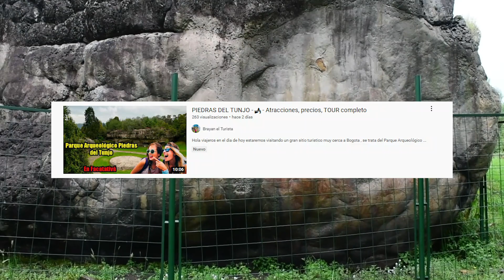Facatativá Cundinamarca , los mejores sitios para conocer ( MUY ECONOMICOS )-[HD]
Hola viajeros , el día de hoy las mostrare algunos de los mejore sitios para visitar en el municipioo de Facatativa
les dejo tambien:
Facatativá es un municipio colombiano del departamento de Cundinamarca. Es la capital de la Provincia de Sabana Occidente. Hace parte del Área Metropolitana de Bogotá, según el censo DANE de 2015. Se encuentra ubicado a 36 km de Bogotá, cerca de la carretera que de esta conduce a Medellín. Posee especies tanto de flora como de fauna ya extintas en otros lugares del Altiplano Cundiboyacense. Alberga a su vez el Parque Arqueológico de Facatativá.

SITIOS EN ORDEN
4- Visita las bellas calles de facatativa
3- Visita el cerro manjui
2- Visita el PARQUE TEMÁTICO Kyqa Mhuysqa
1- Visita el parque arqueologico piedras del tunjo